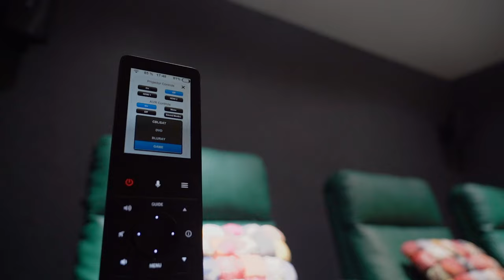Home Theatre with Dolby Atmos 7.1.2 setup by Electro Voice controlled by Crestron powered by Cavitak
The Ultimate Home Theatre experience with Dolby Atmos 7.1.2 setup by Electro Voice controlled by Crestron Automation that integrates seamlessly.

For over 90 years, Electro‑Voice has designed and engineered leading‑edge sound reinforcement solutions — products that empower the performer, exceed the expectations of the audio professional and elevate the audience experience.

Crestron is the world's leading innovator and manufacturer of advanced control and automation systems for the office, campus, and luxury home, Crestron is reinventing the way people live and work.